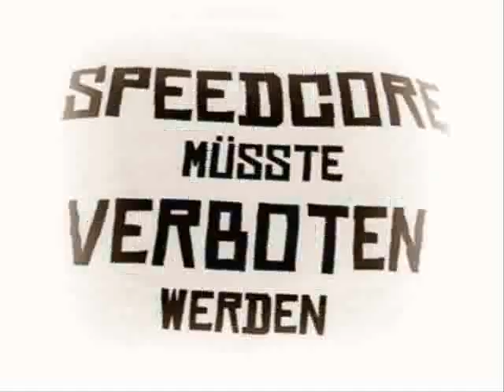ESC - Speedcoreverbot für Schnellkraft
uploaded by Terreurpsyco